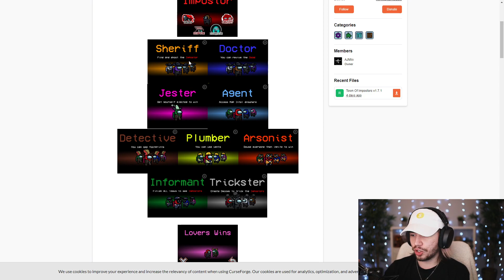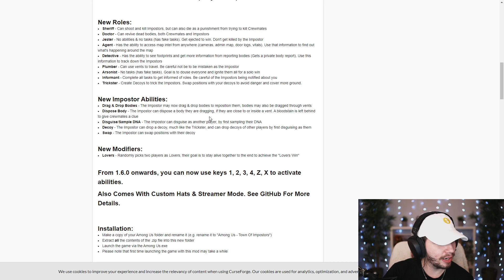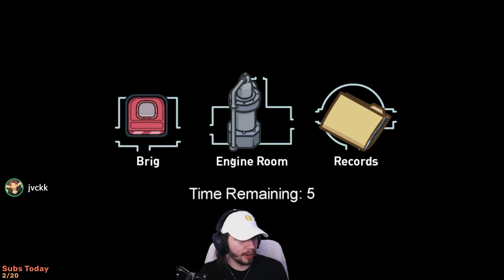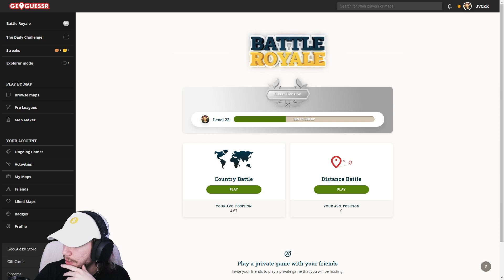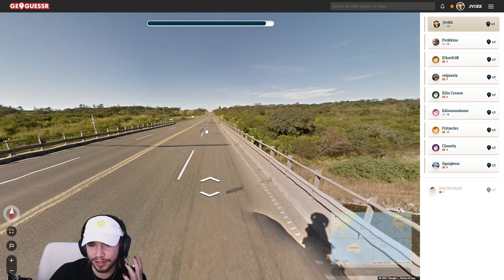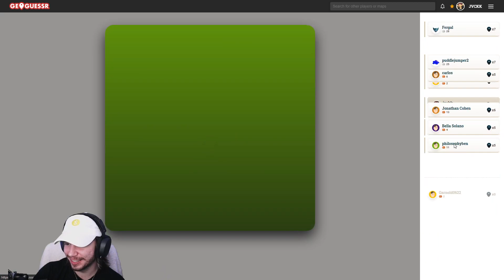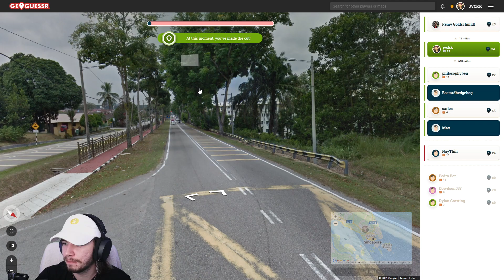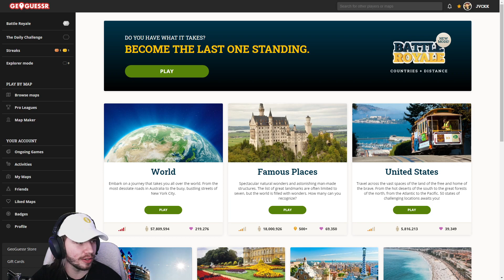Streamed 10/04/21 - Among Us Town of Impostors Mod & GeoGuessr!